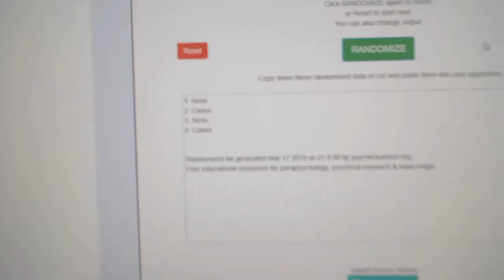Multi Randoms - C&C GB #9467